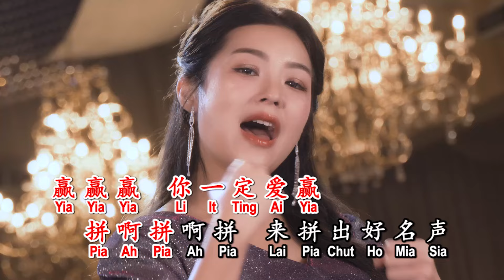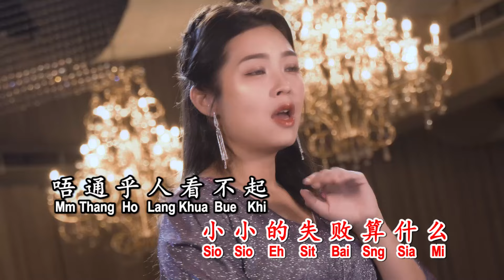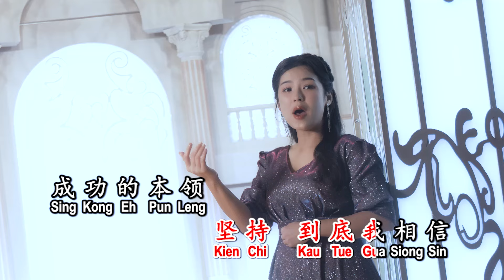“一定爱赢”漂亮之星小欣(蘇凯欣)第三张专辑🎼范俊才作品/銀城版权/推荐原创好歌👍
銀城机构旗下漂亮之星小欣(蘇凯欣)第三张闽南语专辑~主题曲(酒酒酒一杯酒+一定爱赢)隆重推出市场~銀城口号~做好专辑+创作好歌👍